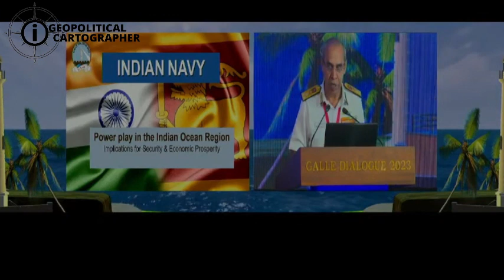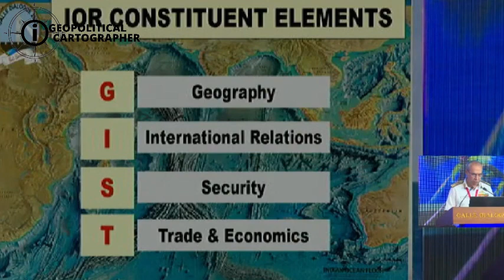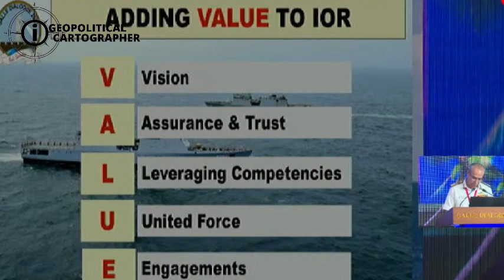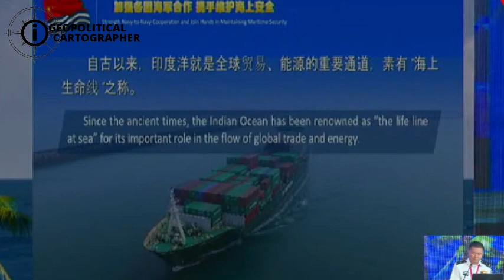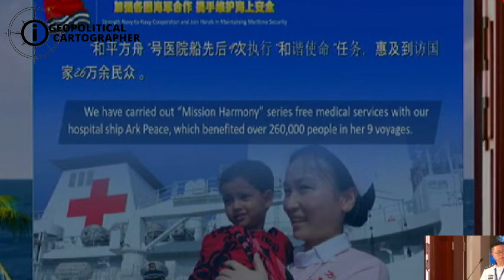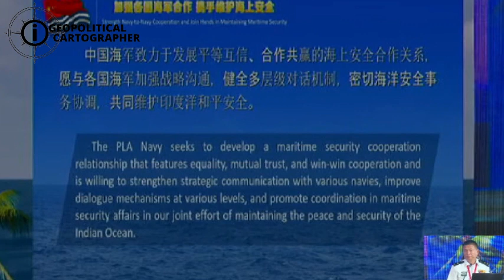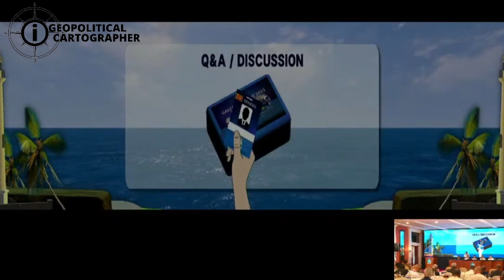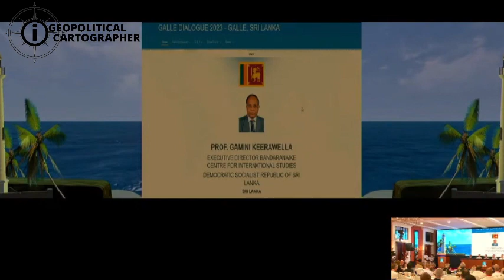Maritime Security Concerns - Session 1 - Galle Dialogue 2023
The Geopolitical Cartographer was honoured to collaborate with the Sri Lanka Navy, the Ministry of Defence, and the Ministry of Foreign Affairs, in hosting the Galle Dialogue 2023, under the theme 'Emerging New Order in the Indian Ocean'.

The International Maritime Conference took place from 11th to 13th October 2023 at the Lighthouse Hotel by Jetwing, in Galle, Sri Lanka.

This Session on 'Maritime Security Concerns' includes:
- Initial Remarks by the Moderator (Dr. Rohan Perera, Member of Board of
Directors, Geopolitical Cartographer)
- Power Play in the Indian Ocean Region: Implications for Security &
Economic Prosperity (VAdm Tarun Sobti, Deputy Chief of Naval Staff, Indian Navy)
- Addressing Maritime Security Concerns & Way Forward (RAdm Li Pengcheng, Deputy Chief of Staff of the Chinese PLA Navy)
Ruttenberg, Reserve Director Maritime Operations, US Pacific Fleet, USA)

The Geopolitical Cartographer is an international research foundation specialising in the Indian Ocean. The Geopolitical Cartographer aims to promote the study, research, and analysis of the geopolitical, geoeconomic, and maritime affair developments in the Indian Ocean, Pacific Ocean, and the connected landmass, which are redrawing the global political order.